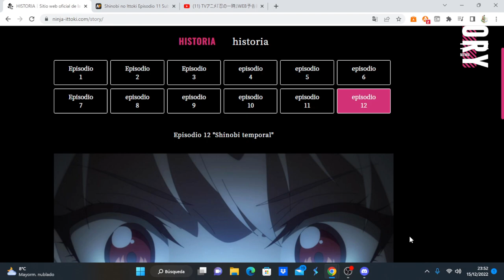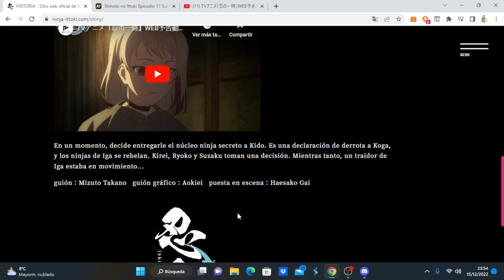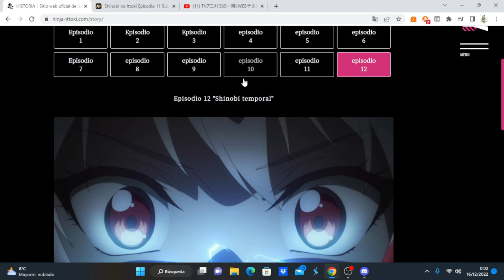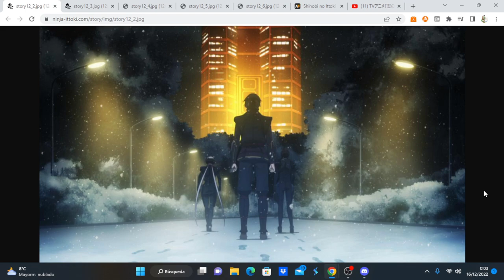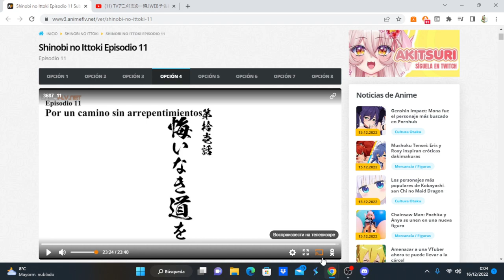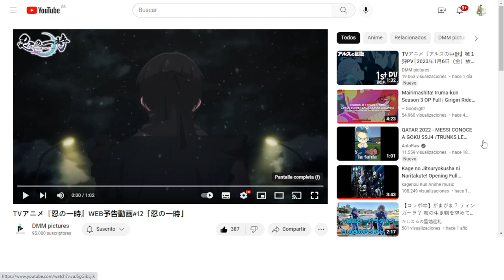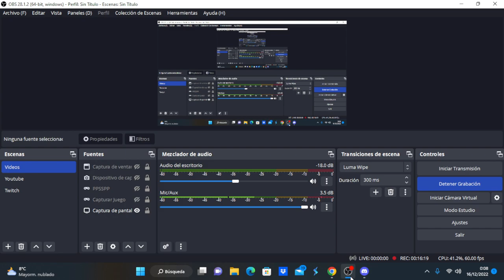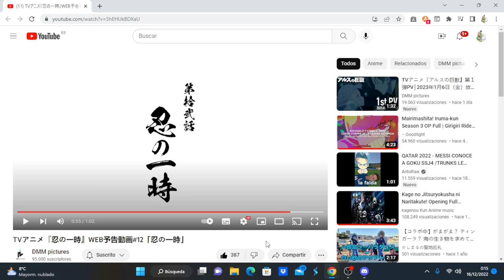Shinobi no Ittoki comentando avance del capítulo 12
Anime Opening and Ending: Shinobi no Ittoki